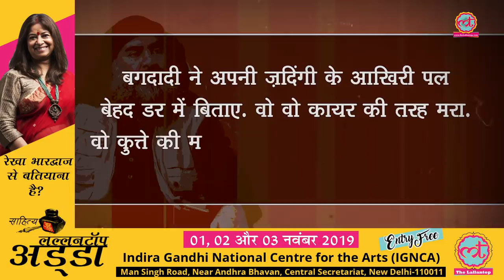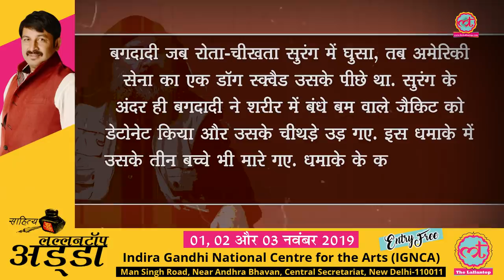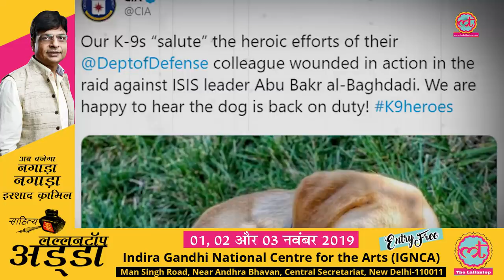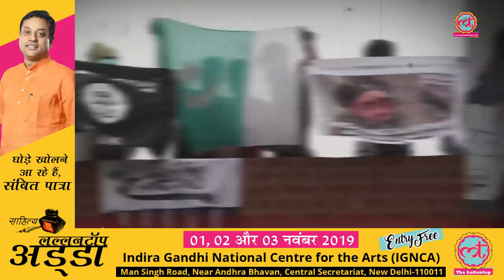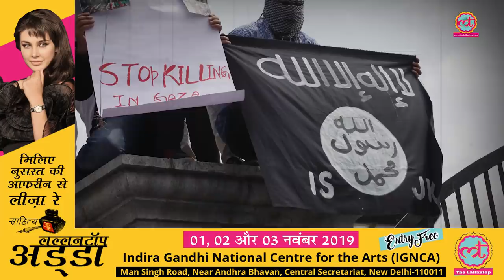ISIS Chief Abu Bakr Al-Baghdadi की Death की Full Story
Abu Bakr al-Baghdadi, Leader of Islamic State (ISIS) is dead now. US President Donald Trump announced his death on October 27. Al-Baghdadi detonated a suicide vest during a raid in northwestern Syria by United States Special Forces on October 26. Trump said,  preliminary tests had confirmed Baghdadi's identity. Similar to Al-Qaeda chief Osama Bin Laden, Baghdadi's remains would be buried at sea.
Al-Baghdadi was the world’s most-wanted terrorist chief. There was a bounty of 25 million dollars on his head by American government. Trump, while giving details of the operation, said that Baghdadi spent his last moments in utter fear. He was terrified of the American forces bearing down on him. Trump described Baghdadi as crying, whimpering, screaming, and bringing three kids with him to die.